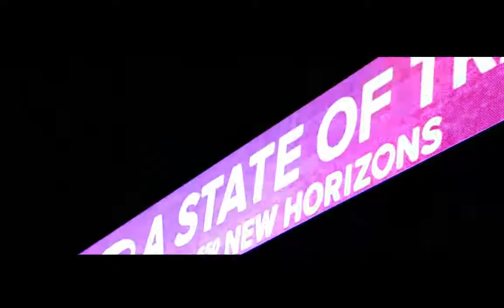We Want Progressive #018 Make One (11 мар. 2015 г.)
We Want Progressive #018 Make One and Guest Mix Fisherman&Hawkins (11 мар. 2015 г.)